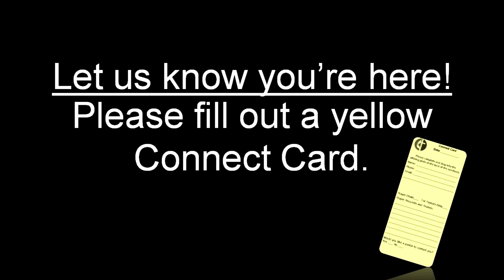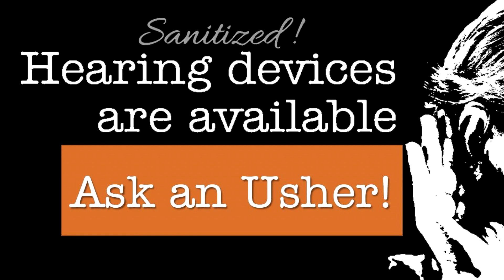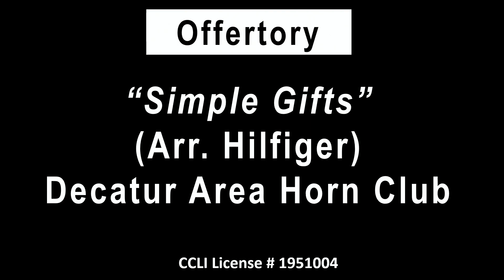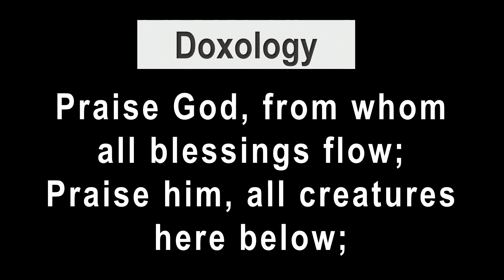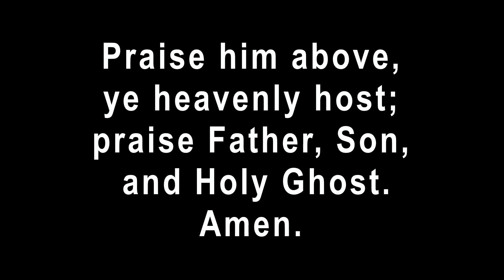First United Methodist Church, Decatur, IL 09 24 2023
9:00 am service, September 24, 2023  at First United Methodist Church, Decatur, Illinois